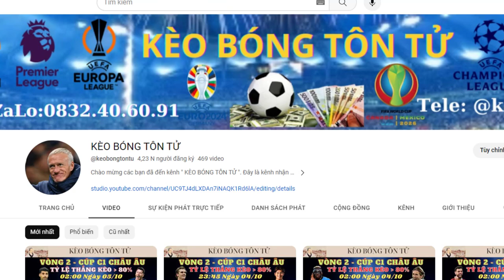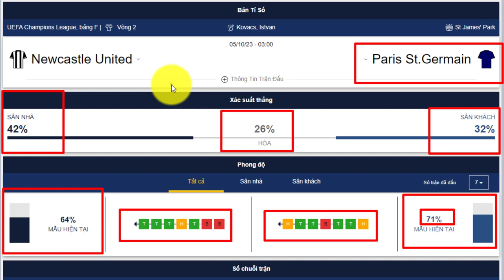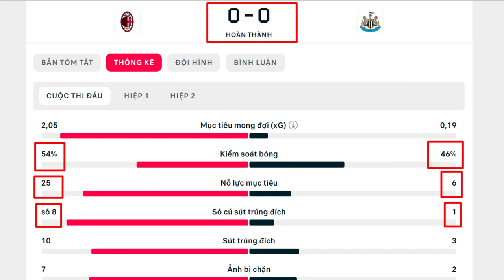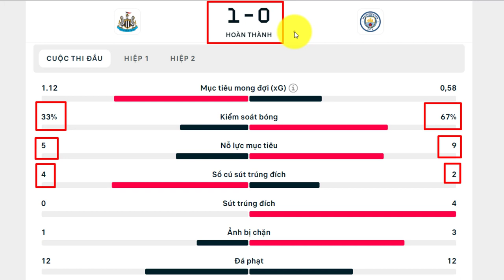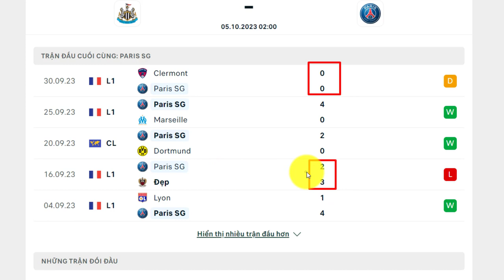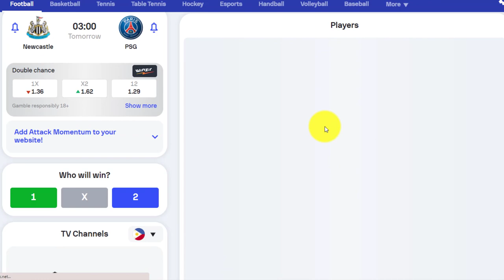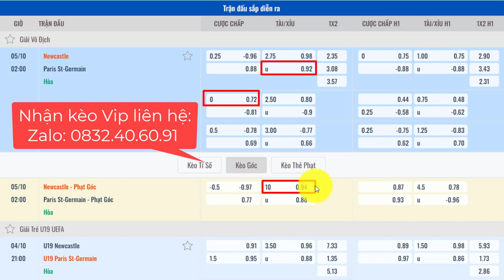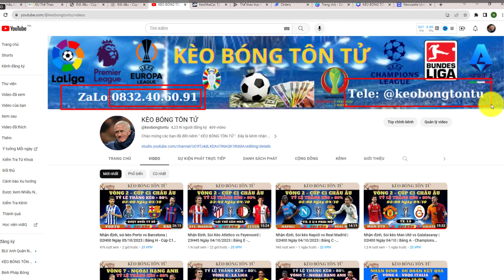Nhận định, soi kèo Newcastle vs PSG | 02H00 Ngày 05/10/2023 | Bảng F - Cúp C1 Châu Âu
* Đây là trận đấu khó dự đoán khi nhà cái để tỷ lệ 0:0 và không có sự chuyển dịch kèo quá lớn. Ở góc độ nào đó, người chơi vẫn có thể tin vào PSG. Newcastle vẫn khá bỡ ngỡ với đấu trường cúp C1 châu Âu. Trong khi đó, ngay cả khi sa sút, PSG không dễ bị đánh bại. Trên sân khách, PSG có chuỗi 9 trận bất bại liên tiếp (trong đó có 6 thất bại).